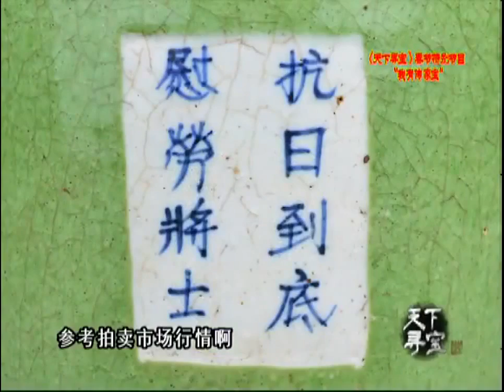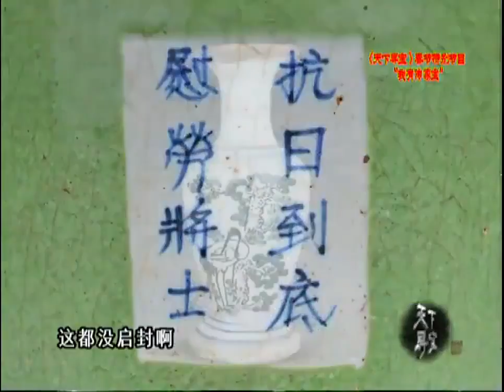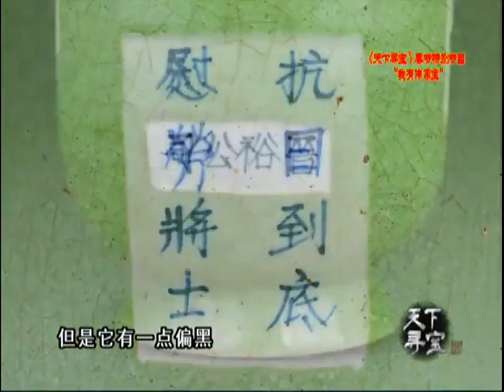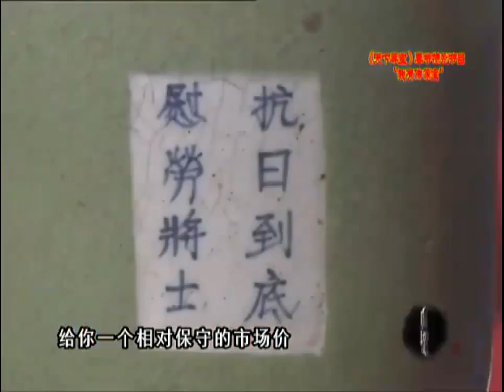败家子来鉴宝，为何惹专家现场勃然大怒？众专家现场教育仍不知悔